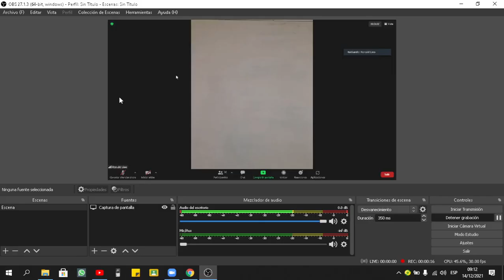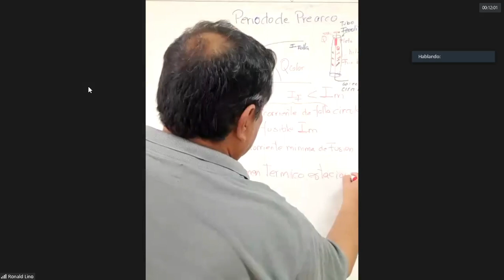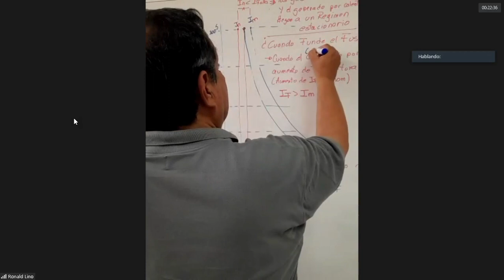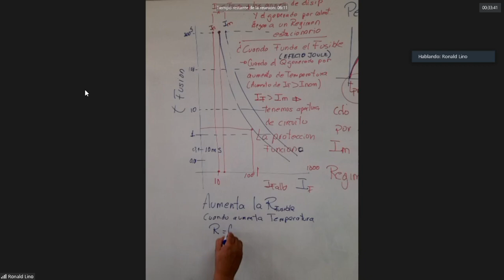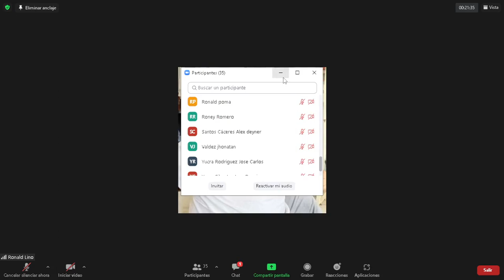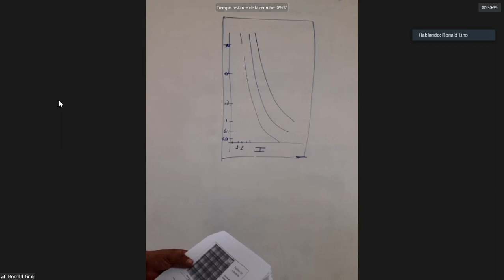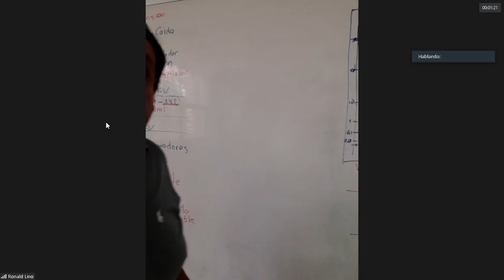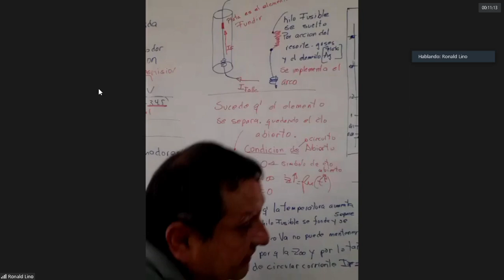ELT260 / CLASE 2 (FUSIBLES)